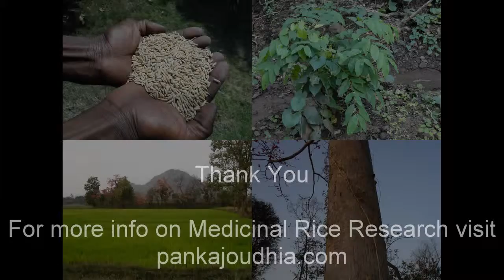Medicinal Rice B4 Formulations for Teeth Deformity: Pankaj Oudhia's Medicinal Plant Database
Snake bite in India and use of Indigenous Medicinal Rice Formulations. Research Document by Pankaj Oudhia.
Indigenous Medicinal Rice Formulations used during internal use of snake venom by Traditional Snake Experts of India. Research Document by Pankaj Oudhia.
Treatment of snake bite through Indigenous Medicinal Rice Formulations of Central India. Research Document by Pankaj Oudhia.
Therapeutic use of snake venom with Indigenous Medicinal Rice Formulations. Research Document by Pankaj Oudhia.
Long term effect of snake toxin and its management through Indigenous Medicinal Rice Formulations. Research Document by Pankaj Oudhia.
Traditional use of Indigenous Medicinal Rice Formulations in Persistent Tachycardia caused by snake venom. Research Document by Pankaj Oudhia.